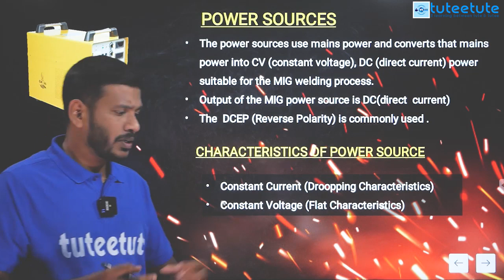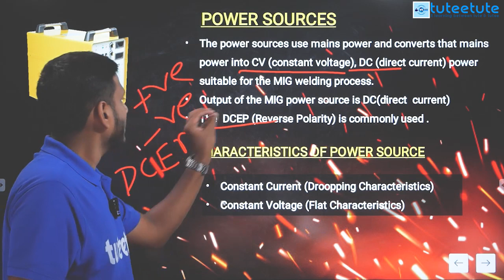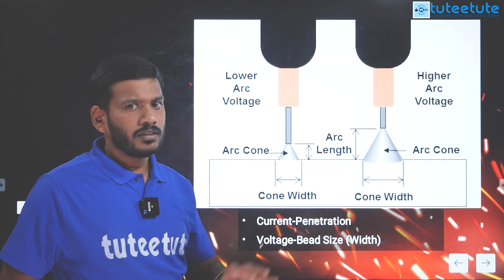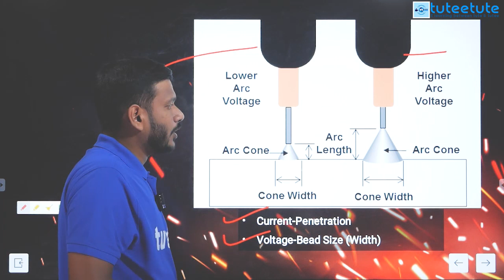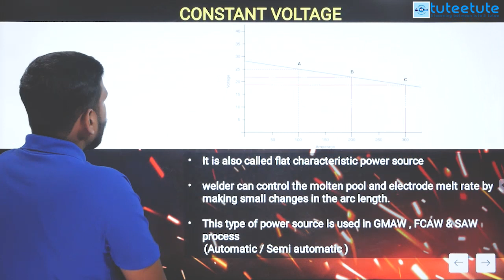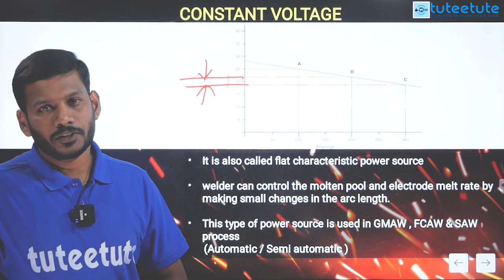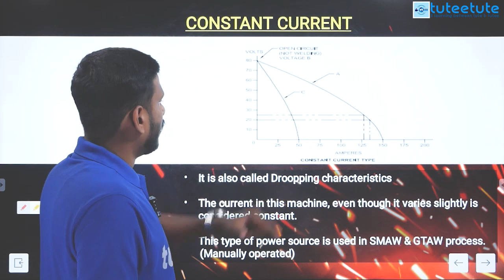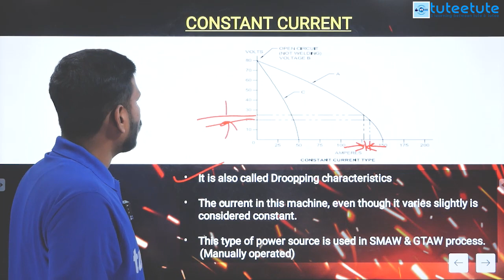Kerala PSC -Tradesman - Welding _ GMAW Power Sources - Industrial Training Department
Tradesman - Weldeing - GMAW Power Sources - Industrial Training Department

Gas metal arc welding (GMAW) is an arc welding process in which the source of heat is an arc formed between consumable metal electrode and the work piece with an externally supplied gaseous shield of gas either inert such as argon and /or helium

കോച്ചിങ്ങിനും കൂടുതൽ വിവരങ്ങൾക്ക്
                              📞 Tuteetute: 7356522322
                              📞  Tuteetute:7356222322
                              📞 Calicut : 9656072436